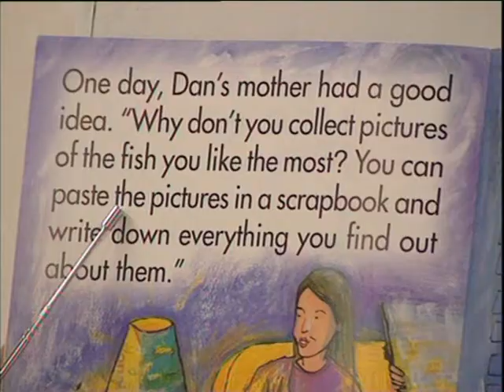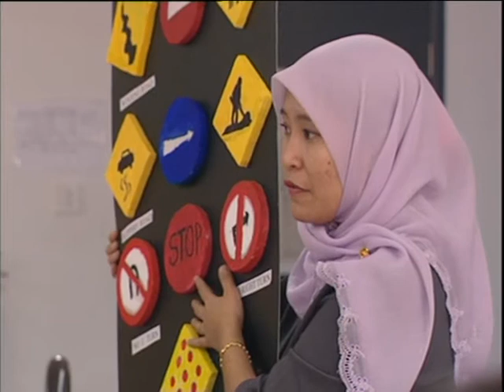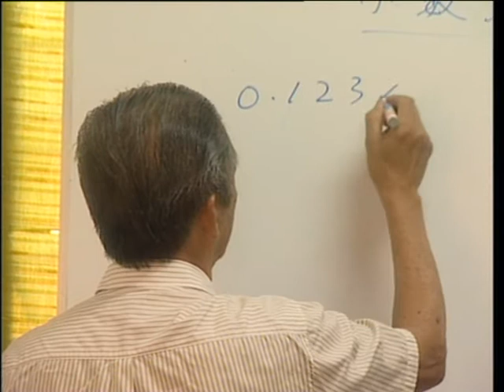Malaysia's Switch Back to English Language Teaching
A look at how Malaysia hopes to be more competitive by re-introducing English as the language of instruction in its schools. However, the move has caused concern amongst those in the Malay community as they believe it would be a step backwards and erode the Malaysian cultural heritiage. There's also some worries in the ethnic Chinese community too for the same reasons.

Reporter/Producer: Susan Yu
Cameraman: Kyme Hallion
Broadcast:  STAR TV Focus Asia 2004